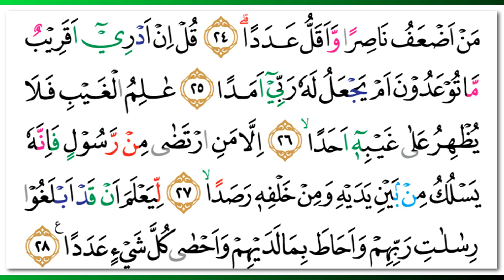Abdul Azeez Saleh Az-Zahrany - Quran Surah 72 Al-Jinn